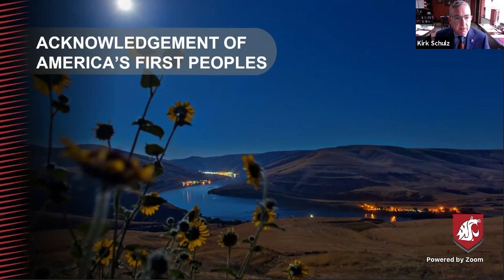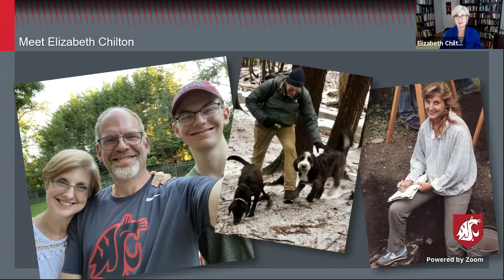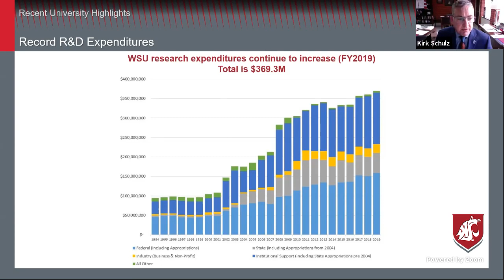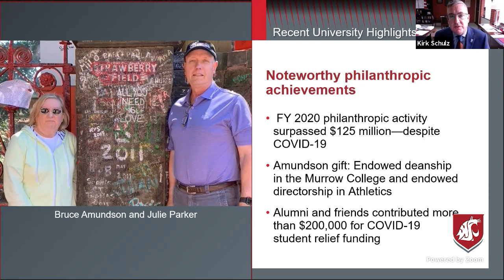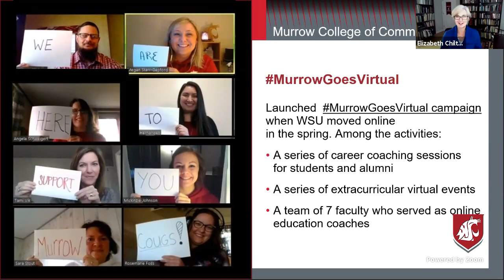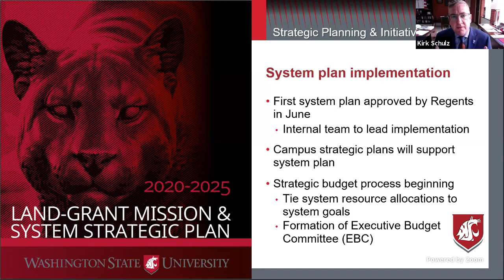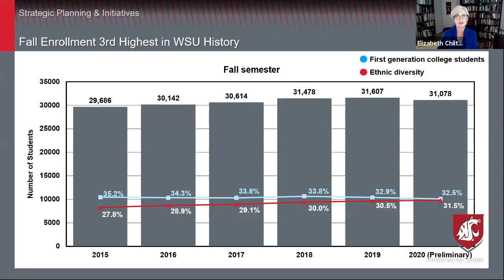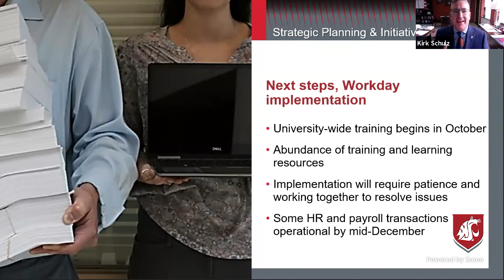WSU Fall 2020 Town Hall Series - Murrow College of Communication